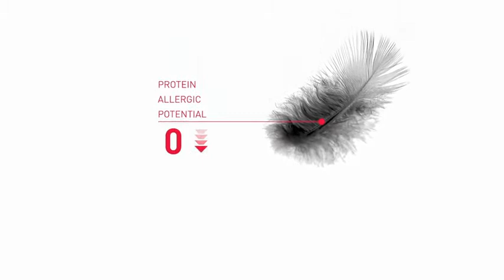Excellent Dog Food Recommended by our kennel For adult DOGs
For indian :- Royal canin food to buy
For US : Royal canin food to buy
DELIVERY ANYWHERE IN INDIA DELIVERY ANYWHERE IN INDIA

- All Type Of Breeds Dealing         - Pure Punjab Breeds
- Pups must be 35-45 days old     - Delivery within 5-7 days only.
- Show Quality Pubs Dealing         - KCI pups are also available.

To PURCHASE EXCELLENT QUALITY OF FOOD,ACCESSORIES,SHAMPOO & MEDICINE TO CARE RECOMMENDED BY OUR KENNEL

RECOMMENDED BY OUR KENNEL PET PRODUCTS
Below Are the Links for Puppy & Dog Food (FOR INDIANS)
Pedigree Puppy (3kg Pack)
Pedigree Adult (3kg Pack)
Pedigree Puppy Wet Gravy (Pouch)
Pedigree Adult Wet Gravy (Pouch)

For Lager Breed Pedigree PRO
Large Breed Puppy 3 kg Pack
ROYAL CANIN PET FOOD
Royal Canin Mini Starter, 1kg
Royal Canin Maxi Puppy, 1 kg
Royal Canin Giant Puppy, 1 kg
Royal Canin Giant Puppy, 15 kg
IMPORTED N&D PET FOOD
FARMINA N&D Chicken & Pomegranate
Farmina N&D Dry Dog Food, Puppy Starter
FARMINA N&D Dry Dog Food,
Puppy Mini Breed
Below Are the Links for Puppy & Dog Food (FOR US)
Pedigree Complete Nutrition Puppy Dry Dog Food(3.5 LB)
Pedigree High Protein Adult Dry & Wet Canned Dog Food

Our purpose with these compilation videos, to share the love of these adorable fluff balls. We always share the videos & upload on our Instagram accounts and we always give credits to the videos owners, If anyone have an issue with us sharing their videos here please let us know and we will happily to remove the clip, videos or come to an agreement.